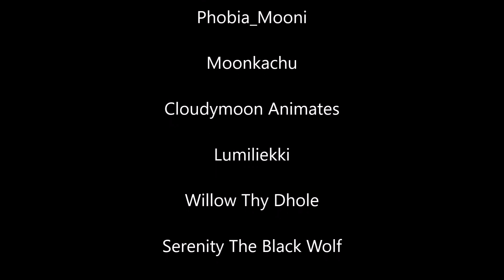Sober Up COMPLETE warriors MAP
I am happy to announce that this is the complete Warrior Cats Sober Up Multi-animator-project!

My friend and I came up with the idea OVER A YEAR AGO! I am so exited to finally post it!

Intro- Mine
1- Fennexx fox creations
2- firedrillmp3
3- Urban Animates
4- Frankie Kohne
5- •Awkqrd Animates•
6- [King-Chip]
7- Mine
8- 蒸馏酒
9- Boxy the Foxy
10- Rosemarypaw . Fluff . Animates
11- Phobia_Mooni
12- Moonkachu
13- Urban Animates
14- Cloudymoon Animates
15- Phobia_Mooni
16- Mine
17- Lumiliekki
18- Frankie Kohne
19- 蒸馏酒
20- Mine
21- Willow Thy Dhole
22- Serenity The Black Wolf
23- 蒸馏酒
Outro- Mine